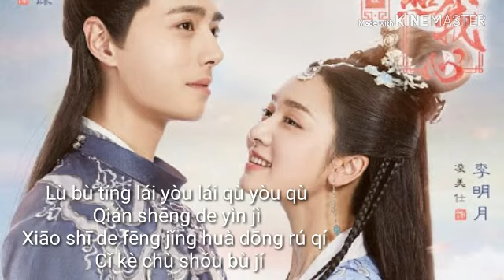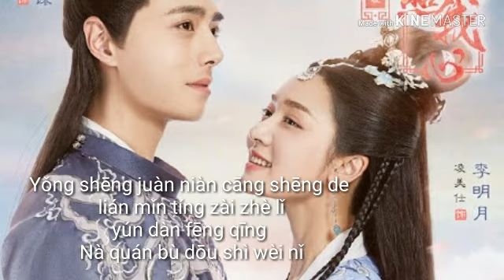初见雪 Chu Jian Xue (with lyric) - Ost The Love by Hypnotic Fang Yi lun & Ling Mei Shi 方逸伦 & 凌美仕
初见雪 Chu Jian Xue
 Ost The Love by Hypnotic
方逸伦 & 凌美仕

 Lù bù tíng lái yòu lái qù yòu qù
 Qián shēng de yìn jì
Xiāo shī de fēng jǐng huà dōng rú qí
 Cǐ kè chù shǒu bù jí

 Yòng yī bǐ yī zhǐ juān kè yǒng héng
de mì mì Nà shì shéi de míng
 Shēn pī yī xí bái yī yè de
 Xiāng yù zài xī xū rén qún

Xuě wú zōng qíng yǒu yì xuě yǒu qíng
Huà chéng qīng yíng de lèi dī
 Kàn wàn qiān chán sī huà guò tiān jì
 Mō bù zháo yě kàn bù qīng

Xià yī chǎng wān yán qū zhé jù qíng

 Yǒng shēng juàn niàn cāng shēng de
lián mǐn tíng zài zhè lǐ
 yún dàn fēng qīng
 Nà quán bù dōu shì wèi nǐ

music

 Tíng zài zhè lǐ
 Nà quán bù dōu shì...
wèi nǐ..